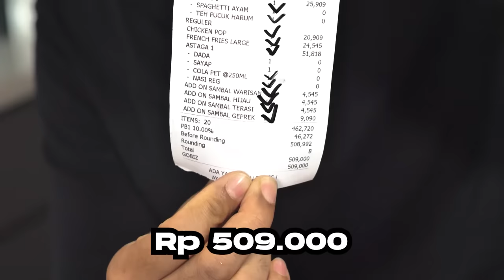MUKBANG 500 RIBU CFC AYAM GORENG ASLI INDONESIA!!